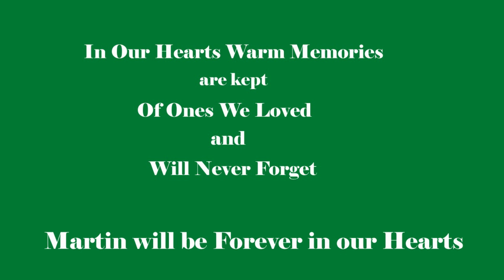A Tribute to Martin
The Dulles Greenway Eagle Cam Season 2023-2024
Home to Rosa & Martin
A Tribute to Martin: Martin was a dedicated mate, a devoted dad and a wonderful provider. Sadly, 12/2/2023 was the last time he was seen on the cams.